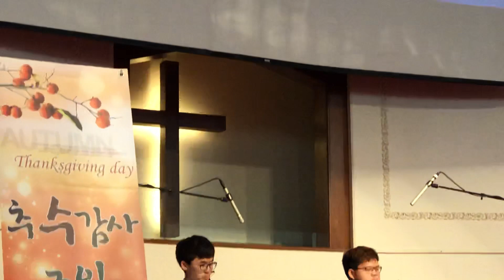11/24/2019 추수감사절 헌금송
김은성(violin) 배태랑(cello)